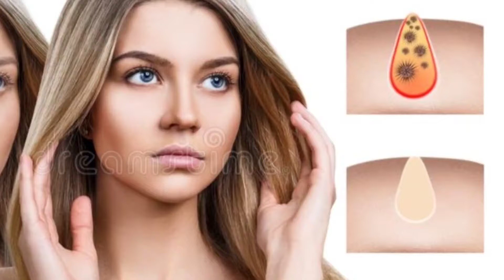মুখের যে কোনো ধরণের দাগ তুলে ফেলো।কালো দাগ, ব্রনর দাগ, মেচেতা,দূর করার ঘরোয়া উপায়👌।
একবার লাগিয়েই মুখের যে কোনো ধরণের দাগ তুলে ফেলো।কালো দাগ, ব্রনর দাগ, মেচেতা,দূর করার ঘরোয়া উপায়👌।skincare